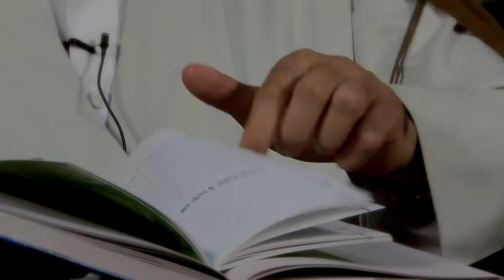15_الإحسان للأبوين في النص القرآني